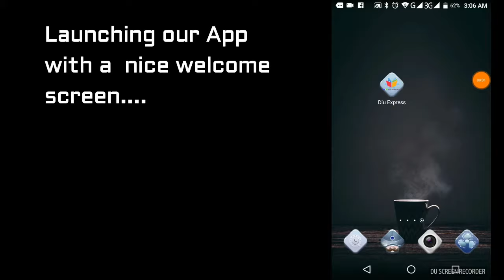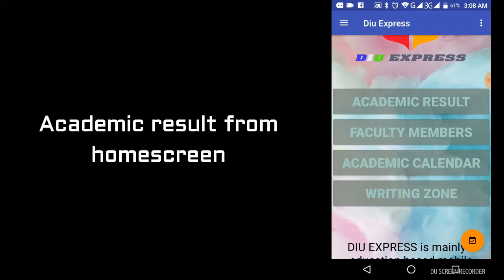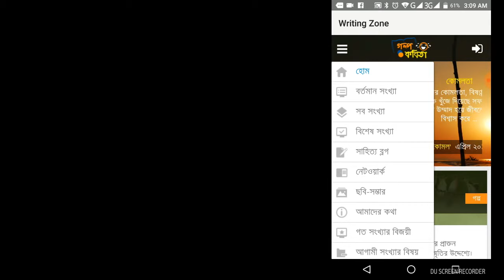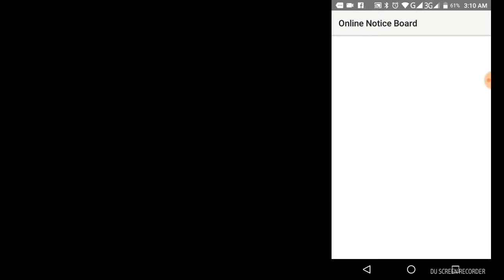Diu express video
Video for Diu Express project. Developed by Md.Asaf-Ud-Dowlla.